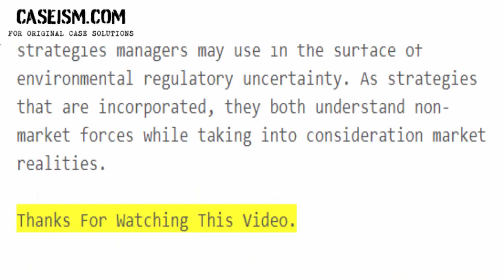Profiting from Environmental Regulatory Uncertainty: Integrated Strategies Case Study Help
This Case Is About Profiting from Environmental Regulatory Uncertainty: Integrated Strategies Case Study Help and Analysis

Get Your Profiting from Environmental Regulatory Uncertainty: Integrated Strategies Case Study Help at Caseism.com